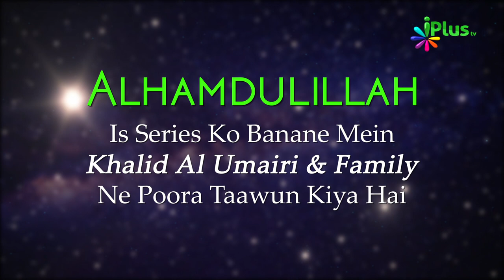Rabbil Aalameen | Tafseer Surah Al Fatiha | Aasaan Tafseer e Quran Ep 11 | Sk. Kifayatullah Sanabili